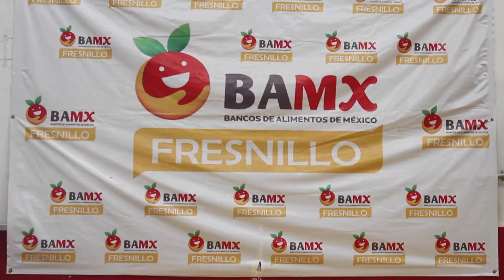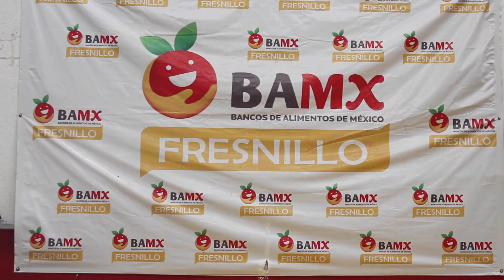Buena participación en colecta anual “Alimenta 2021”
Pese a que no se consiguió la meta, se registró una importante participación en la campaña

Alejandra López, directora del Banco de Alimentos dio a conocer que la campaña de colecta anual “Alimenta 2021” registró una importante cantidad de alimento, que servirá para seguir brindando el apoyo a las familias vulnerables.

Detalló que en total se recolectaron 3 mil 856 kilogramos de alimento no perecedero y señaló que servirá para que el banco tenga reservas de alimento durante las temporadas en las que este alimento es escaso.

La directora del Banco de Alimentos Fresnillo expresó su agradecimiento y reconocimiento a las personas y empresas que han apoyado a la organización durante todo el año 2021.
Por otra parte, aprovechó para invitar a todo el público fresnillense a celebrar los 15 años del Banco de Alimentos Fresnillo con una celebración religiosa de acción de gracias el próximo 26 de noviembre.